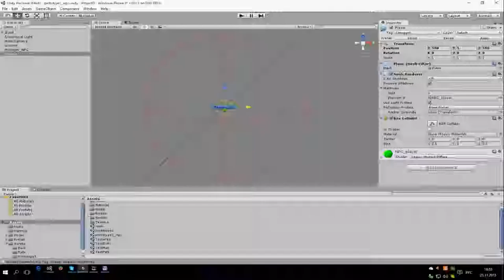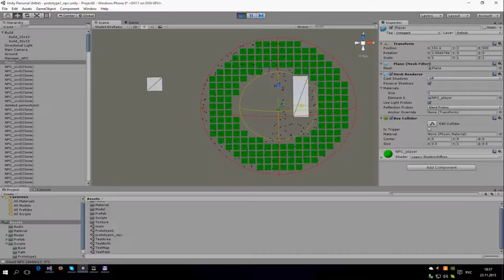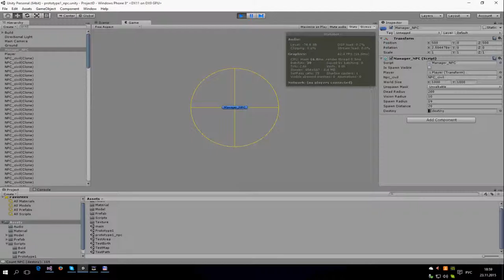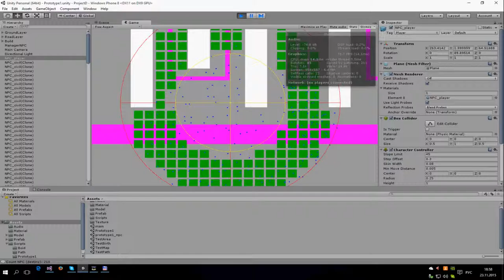Auto generation NPC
Automatic generation spawn points, generation of NPC (density map)...

We develop a game combining top-down shooter elements with a role-play gaming experience. The game is set in the world of the future in one of the city-state corporations filled with their security services, secret organizations, AI battles and, of course, you. Whether you like it or not, but people live this way for a long time, and they do not have even the slightest idea of changing anything in their own way of life. You’re unlikely to see people's revolutions here, more likely a bulldogs fight under the carpet, where only echoes of this struggle will be heard to ordinary inhabitants of the city and you.